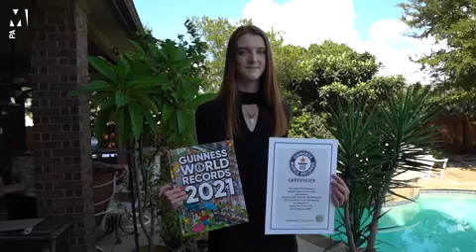Meet the teen with the world's longest female legs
A Texas teen now holds the Guinness World Records for the world’s longest legs for a female and the longest legs on a teenager.

17-year-old Maci Currin stands 6 feet, 10 inches tall, and her legs make up 60% of her total height, according to Guinness.While the Currin family, from Cedar Park, are a tall bunch, none of Maci’s other siblings or parents are quite as towering.

Maci’s left leg measures 53.255 inches, while her right leg measures 52.874 inches, Guinness reported.According to Guinness, Maci wanted to go after this record title to inspire tall people everywhere to embrace their height.

“I was never bullied for my legs... I was bullied because I was taller than everyone,” Maci shared. “Around sophomore year I just stopped caring what people thought of me and once I just stopped caring I wasn’t affected by anything."In the future, she hopes to go to college in the UK and achieve the record for being the world’s tallest professional model.